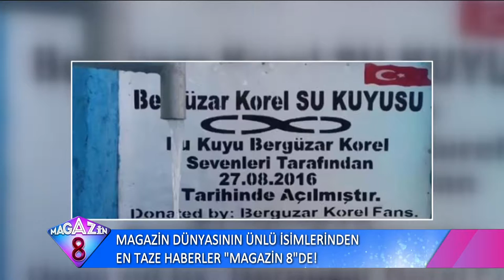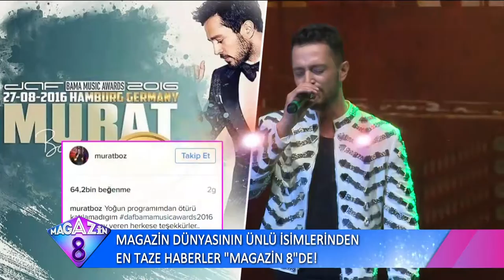Magazin Dünyasının Ünlü İsimlerinden En Taze Haberler